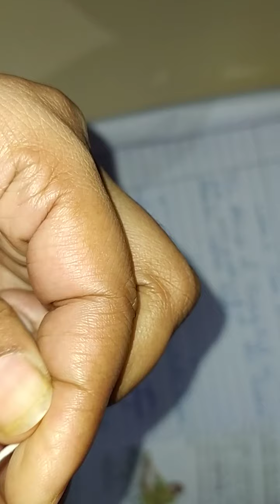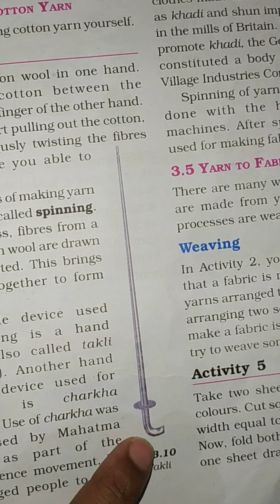Class 6 Science Lesson- 3 Fibre to fabric.(Explanation part-3)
Topic- spinning